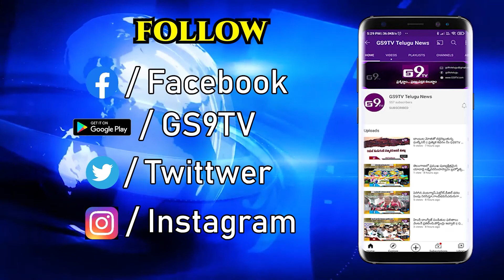ఐఏఎస్ పదవికి సిద్దిపేట కలెక్టర్ వెంకట్రామిరెడ్డి రాజీనామా | GS9TV TELUGU NEWS